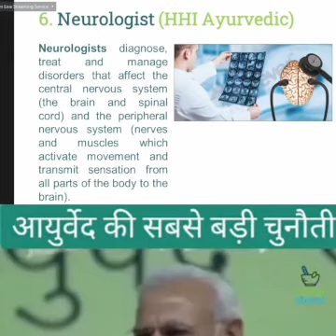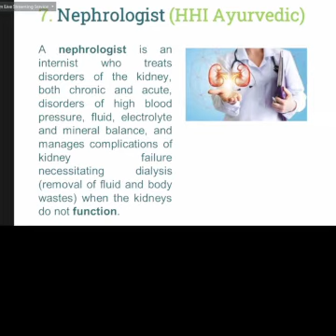GOOGLSAKHI THE POWER OF WOMEN.....PART 369